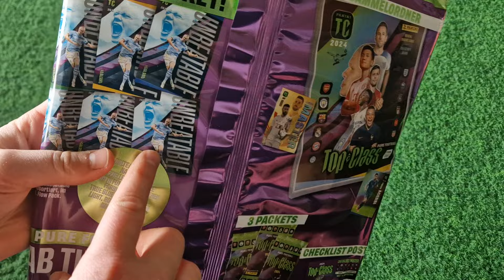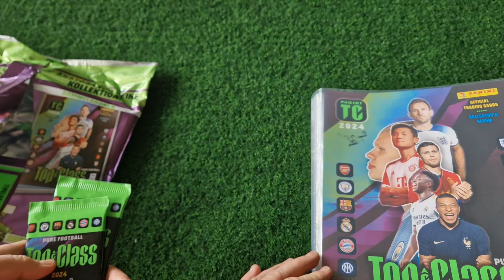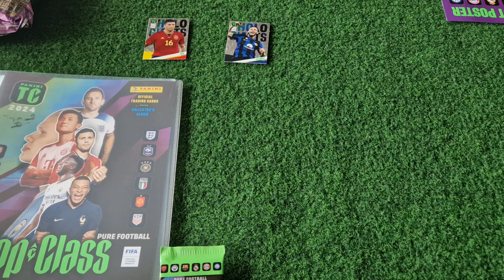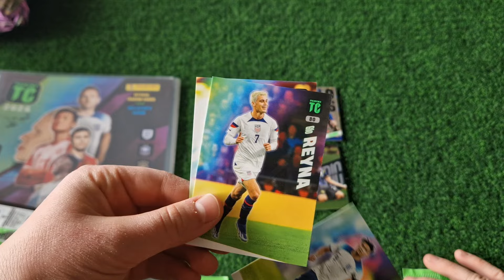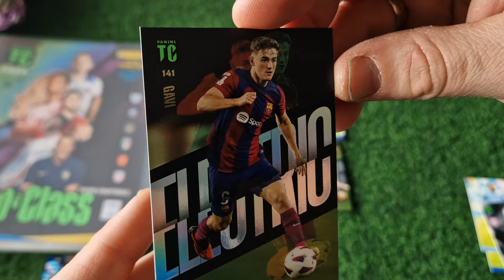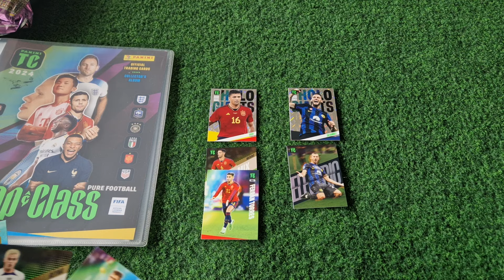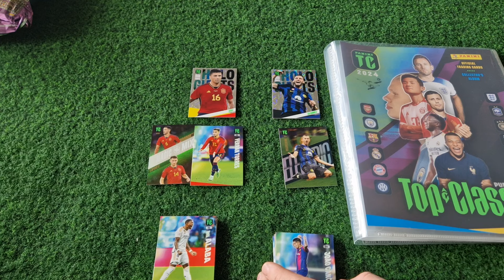Nowość!Hit!Panini Top Class 2024!Unboxing Starterpacka!!!